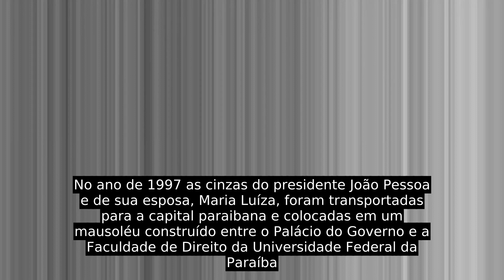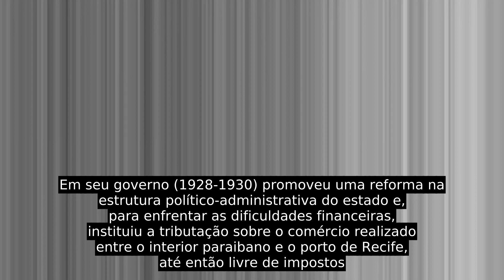João Pessoa Cavalcanti De Albuquerque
João Pessoa Cavalcanti de Albuquerque (Umbuzeiro, 24 de janeiro de 1878 — Recife, 26 de julho de 1930) foi um advogado e político brasileiro